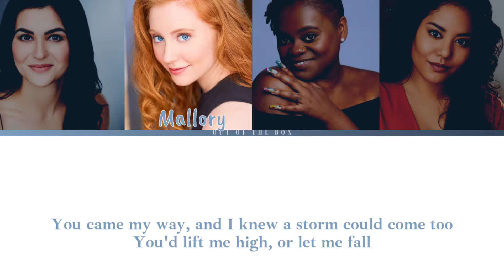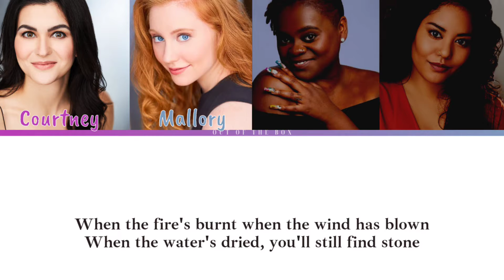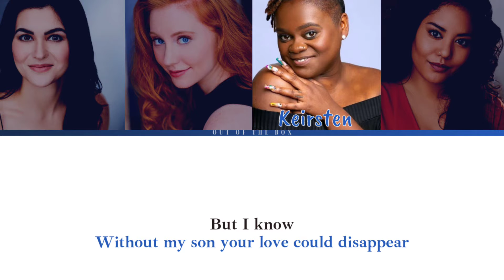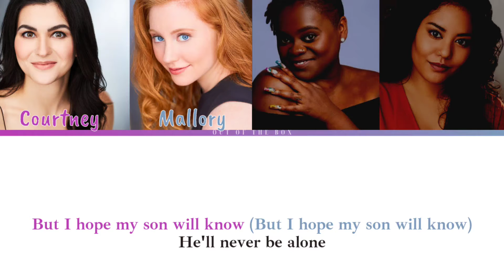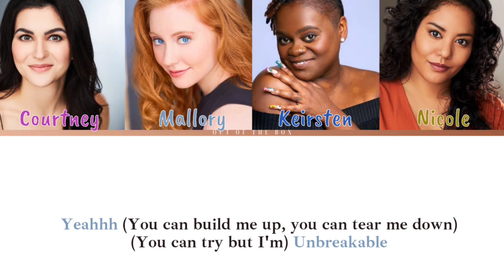Heart of Stone [Alternates Version] Color Coded Lyrics